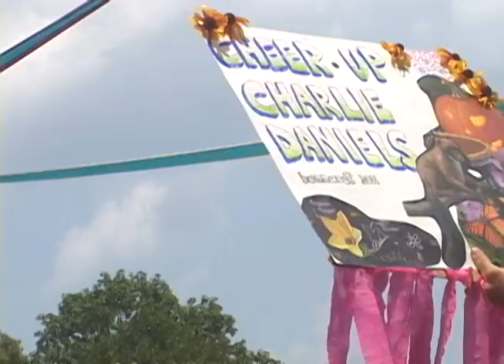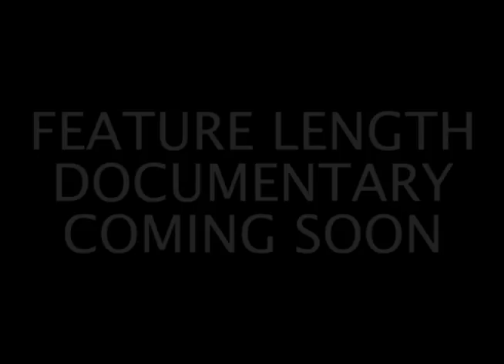The Moment: Bonnaroo (Cheer Up Charlie Daniels Preview)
This is the Cheer Up Charlie Daniels exclusive trailer for the film "The Moment: Bonnaroo" featuring songs and interview footage not included in the final film.